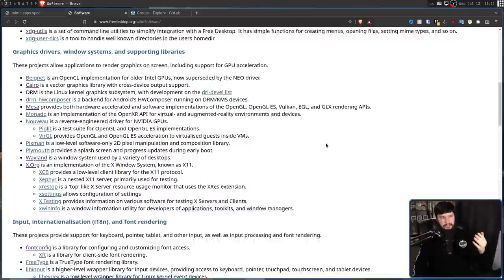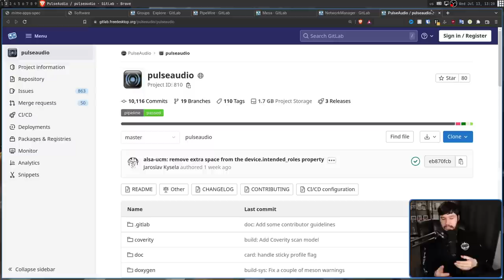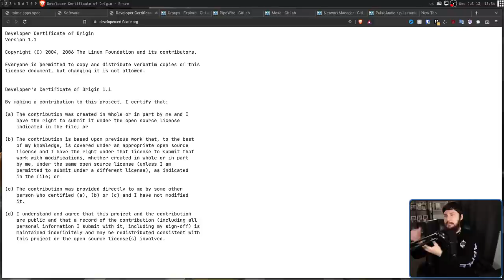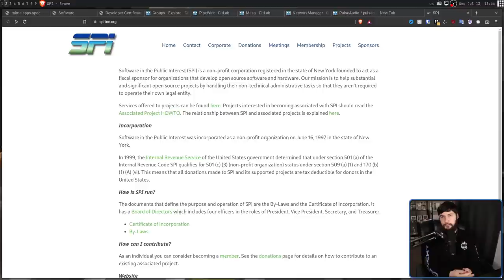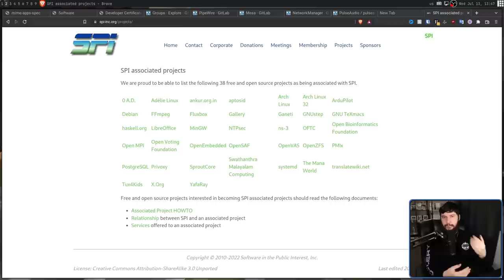The Linux Desktop Wouldn't Exist Without This Group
Xorg, Wayland, Pulseaudio, pipewire, dbus, mesa and many many more incredibly important linux desktop projects are developed under the banner of a single group, that group is Freedesktop

Credits
🎨 Channel Art:
Profile Picture: